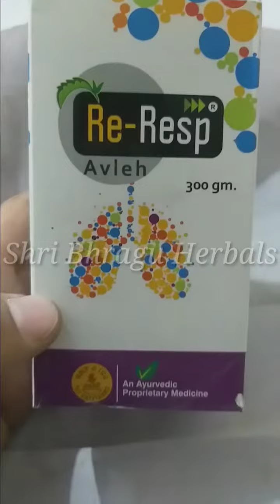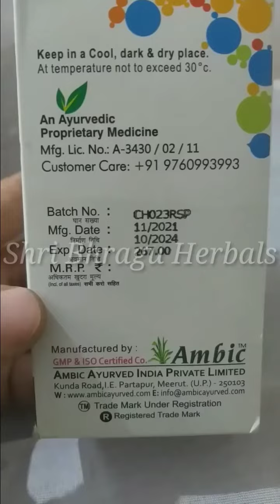Re-resp asthma श्वास lungscare diabetes coughremedies cold esophagus